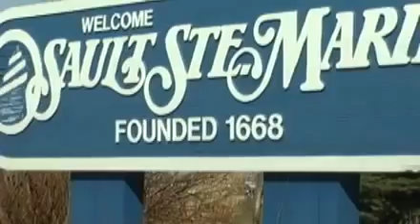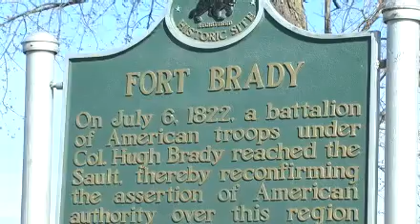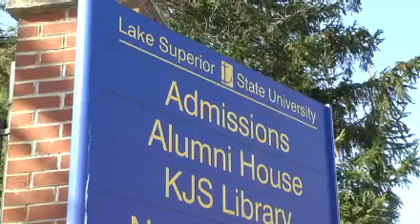The Story of Sault Ste Marie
A little story about our town